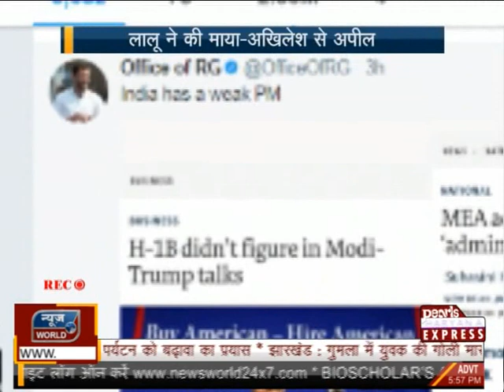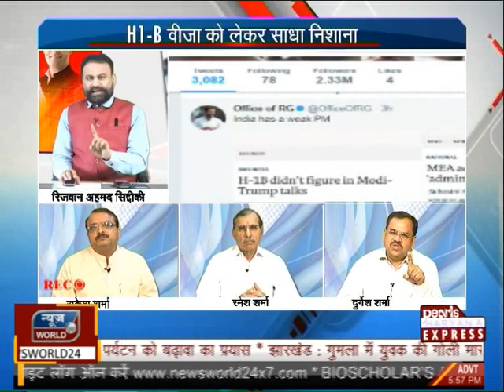newsworld, कमजोर कौन ? (kamjor kon ?)........With Editor in chief- Rizwan Ahmad Siddiqui........